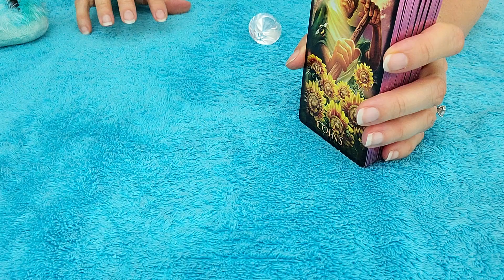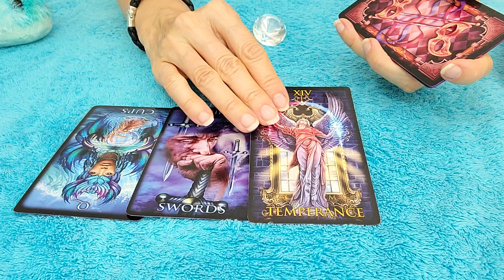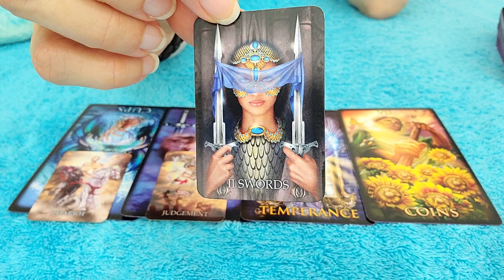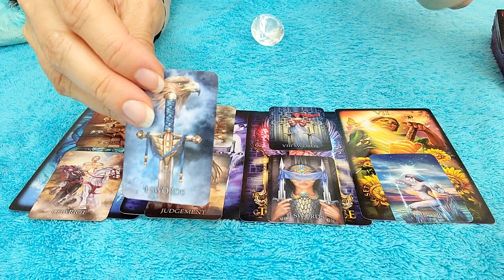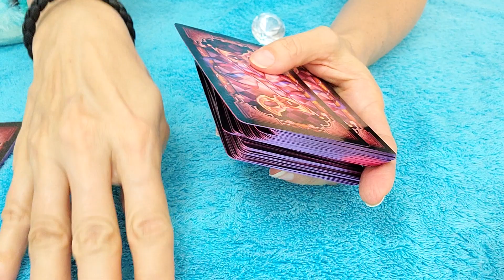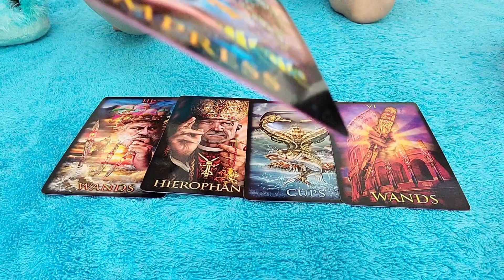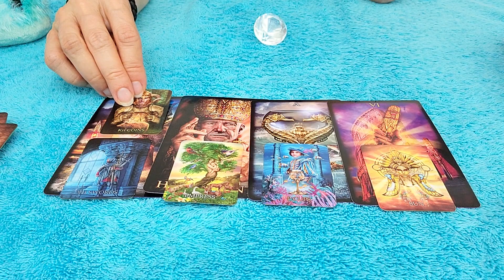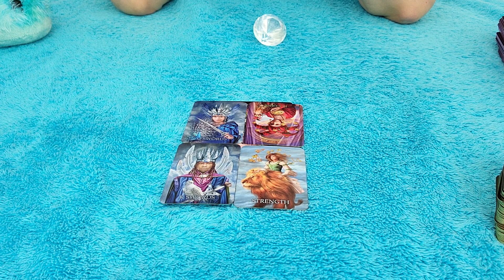CANCER - APRIL 2021 THEY ARE HOPING & WISHING TO HEAR FROM YOU! 💌 TAROT READING